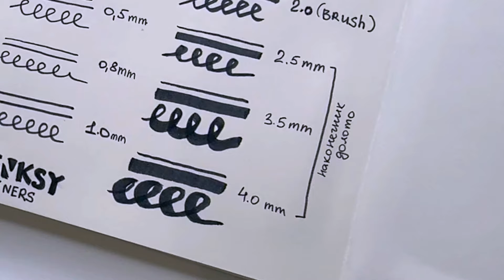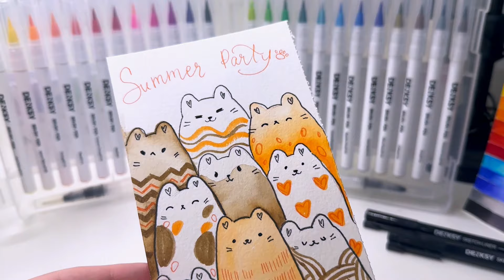Летние Идеи для новичков в скетчбук | Рисуем акварельными маркерами DENKSY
Чтобы увидеть больше моих рисунков или идей для скетчбука переходите сюда👇🏻

100  НЕВЕРОЯТНЫХ ИДЕЙ для твоего скетчбука